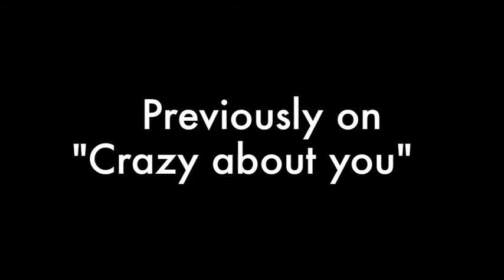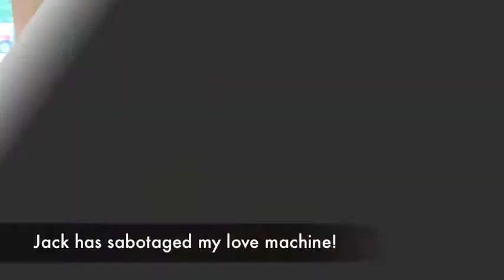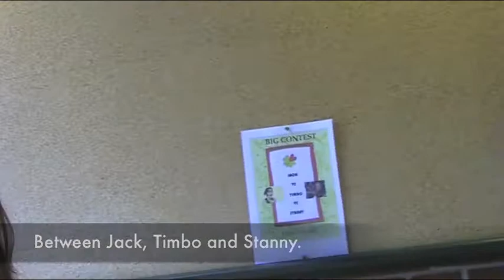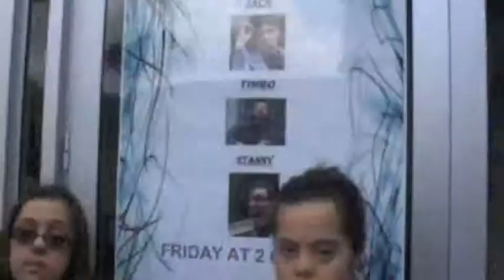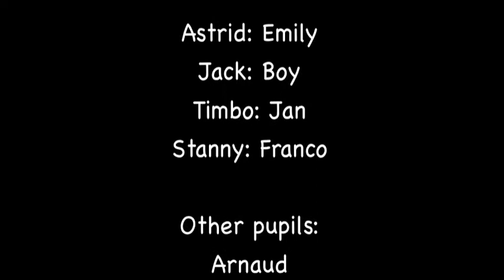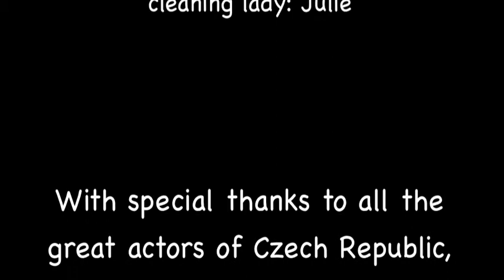Comenius: Crazy About You (episode 9)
Belgian Soap Opera